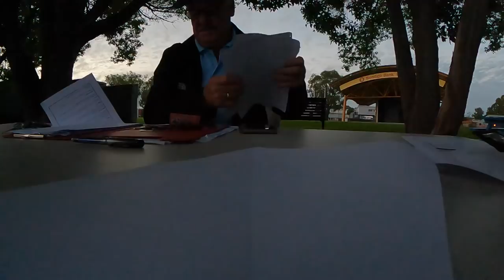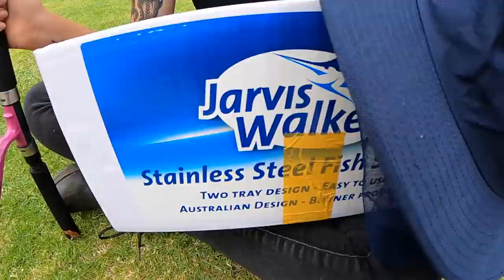Collie River Valley Fishing Competition 2021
Its that time of year again! The Collie River Valley Labour Day Festival is back and we are ready to load up the tackle and head out to try our luck at the fishing comp! Flicking a few lines in down at a few of our favourite fishing holes and cruising around the festival! hopefully one of us can take home a prize or two!!